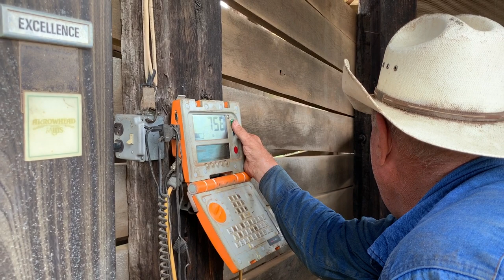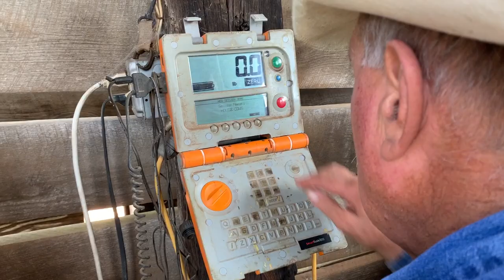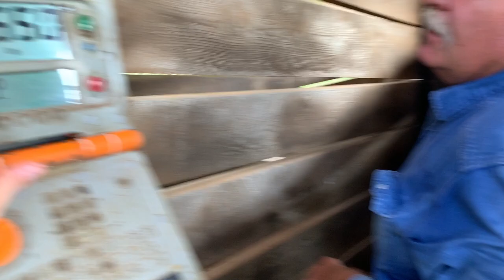Shaking Out Some Sweat Equity : Weaning Calves and Earthquakes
A weekend of working on more weaning calves,  a lot of sweat equity and a "little" earthquake. The fun never stops! 😅 We are fine, but what in the world is happening?! 2020 just keeps on giving. We appreciate you being here, and if you are a fan of the channel we certainly appreciate your subs and likes! If you have a specific question, feel free to drop it below and we'll try to get more table talk coming. Stay Safe, Farm Hard, Live Well and Take Care! Best to you all, The Bernards